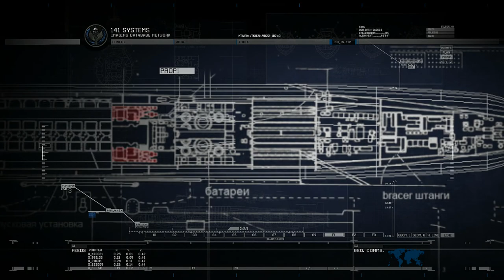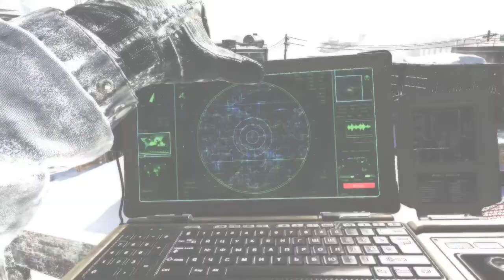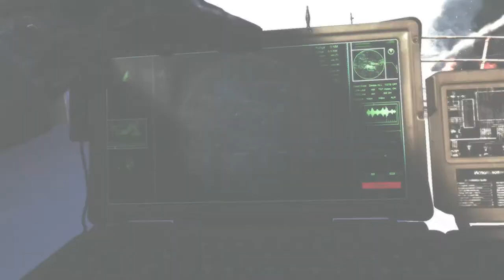Call of Duty Modern Warfare 2 Campaign Remastered "CONTINGENCY" Walkthrough Gameplay! (PART #12)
Modern Warfare 2 remastered includes the entire campaign from the 2009 original, all with updated visuals and audio.
My other Channels:
SOCIAL MEDIA 📺
MY GAMERTAGS 👾
MUSIC 🔈
Intro: ?
Outro: ?